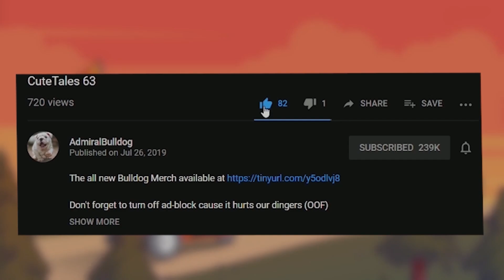Pudge "ULT" Build 1EKS6